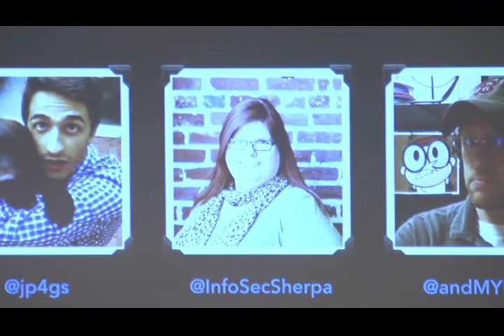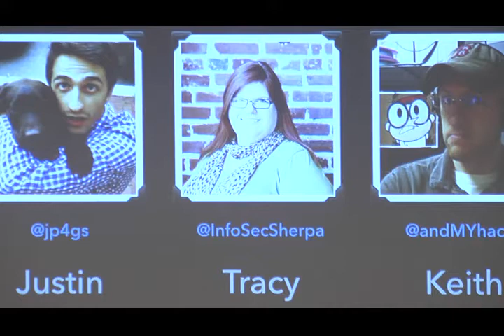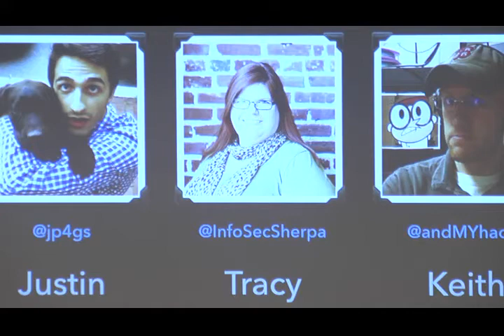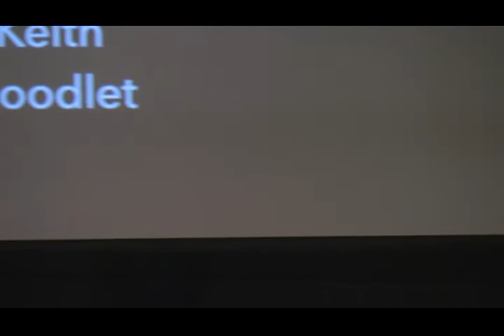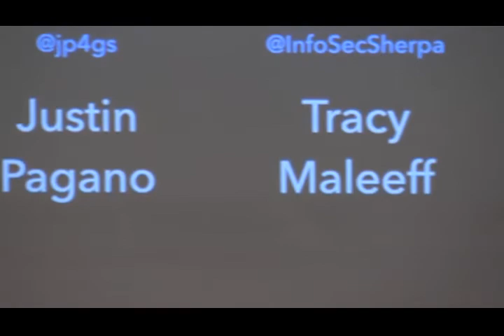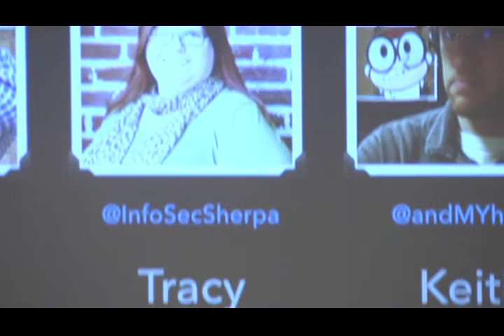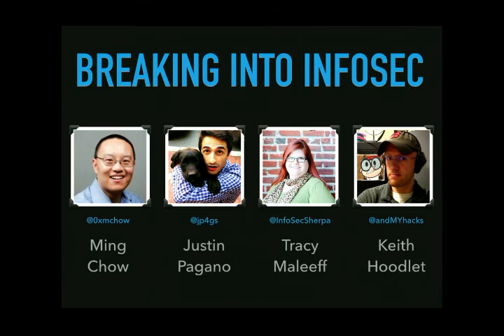Panel: Breaking Into Infosec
Are you interested in Information Security, but you don't know where to start?Are you a professional in another field, wanting to switch into Information Security? Or maybe you're a Security Professional looking to make a move, andwant to know what hiring managers are looking for.

In this panel we will cover various topics for sheperding your career in Information Security from three different perspectives. The panelists - including an educator, a recent convert, and a hiring manager - will field a series of questions on topics including:
What skills are employers looking for?
What resources are students currently leveraging?
How can you get involved in Security (even if it's outside your current role)?... and any other questions you might have!